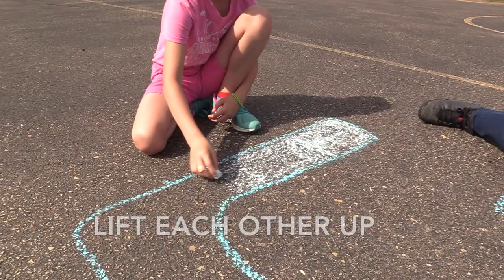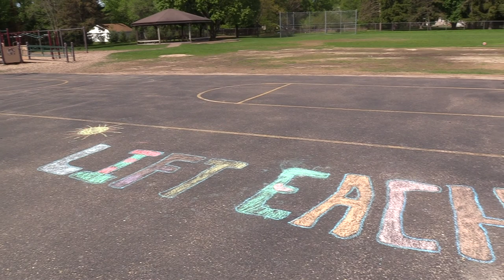Lift Each Other Up School Song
Badger Elementary School Song with Stuart Stotts